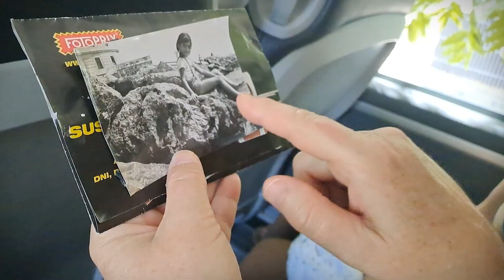Visita en família al Far del Llobregat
La platja de Can Tunis va ser un dels espais de vida pels veïns i veïnes de la zona. Un barri que no només tenia la part agrícola sinó que també connectava amb el mar. On un dels símbols per característics, i que encara existeix, és el Far del Llobregat. Aquest no és accessible, i per commemorar el Dia Mundial de les ajudes a la navegació marítima, el Port de Barcelona ens obre les seves portes.